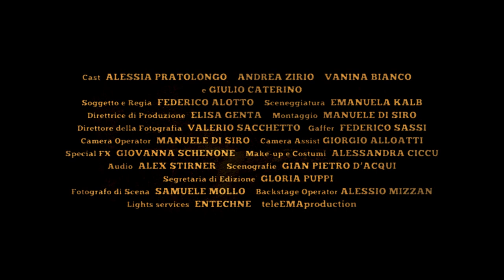Io Vedo I Mostri - un film di Federico Alotto (TEASER TRAILER)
Un cortometraggio horror-psicologico, dove la tensione scava nelle paure più intime.
Una storia che vi terrà col fiato sospeso.
Fino all'ultimo respiro.

Ideato e diretto da Federico Alotto
Sceneggiatura di Emanuela Kalb
Cast: Andrea Zirio - Vanina Bianco - Alessia Pratolongo - Giulio Caterino

Una produzione "La Carboneria"
Associazione culturale ADRAMA
Con il sostegno di Rotary Club Torino - Torino Castello - Torino Collina - Torino Europea - Il Comune di Borgone Susa

Main Staff:
Dir. Produzione: Elisa Genta
Direttore della fotografia: Valerio Sacchetto
Camera Operator e Video Editing: Manuele Di Sirio
Special FX: Giovanna Schenone
Make up e Costumi: Alessandra Ciccu
Scenografie: Gian Pietro D' Acqui
Audio: Alex Stirner